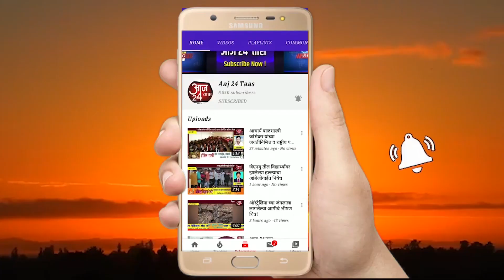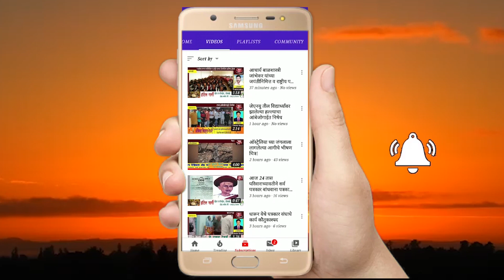हजरत शेख नूरुद्दीन चिस्ती रहिमतुल्लाह अलैही दर्गाह उरूस COVID 19 मुळे साध्या पध्दतीने साजरा